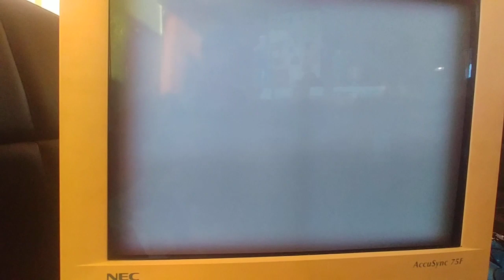November 19, 2019